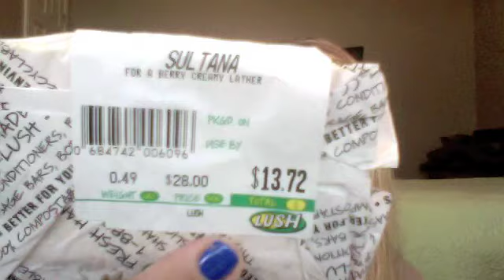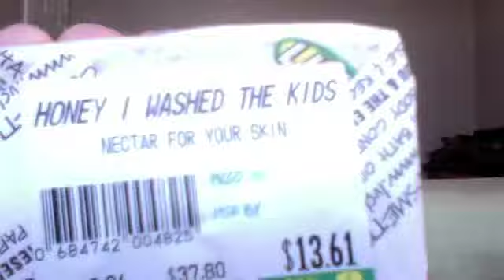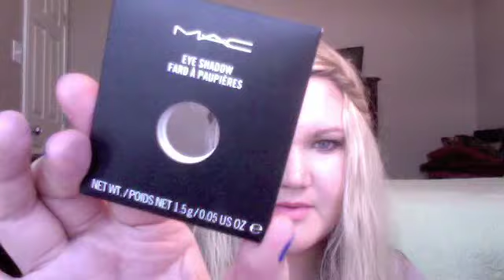LUSH/Sephora/MAC Birthday HAUL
These are some of the things I got on my big 30th Birthday Haul, I hit up Sephora, MAC and LUSH! Enjoy!

Products Mentioned:
LUSH
Butterball Bath bomb
Sukura Bath Bomb
Twilight Bath Bomb
The Comforter Bubble Bar
Dorothy Bubble Bar
Sunny side Bubble Bar
Ma Bar Bubble Bar
Godiva Solid Shampoo
Ocean Salt Face/Body Scrub
Therapy Butterbar Massage Bar
Lovely Jubblies-Boob Cream :)
You've Been Mangoed Bath Melt
Lust Soap
Honey I Washed The Kids Soap
Sultana Of Soap

MAC
Copperplate eyeshadow
Malt Eyeshadow
Empty Palettes 4 and 15

Sephora
Buxom Lipgloss in Sandy & Clair
Nars Eyeshadow Duo in Kalahari
YSL Rouge Volupte Lipstick #13 Peach Passion
YSL Glossy lipstain #15

Sample size:
Retread Conditioner
Rehab Shampoo
Daddy O Shampoo